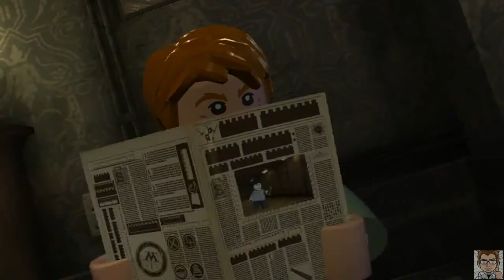Let's Play "LEGO Harry Potter - Die Jahre 5-7" #02 - Ministerium verwüsten!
Los geht's mit einem neuen Let's Play und zwar spiel ich "LEGO Harry Potter - Jahre 5-7" und ich hoffe es gefällt euch!